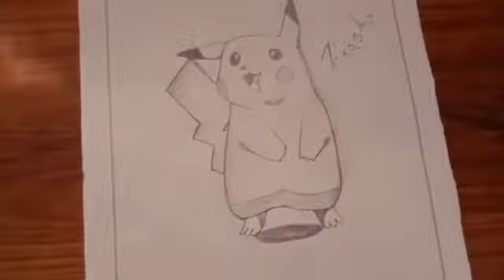Sketch of pikachu ||Day 6||28 days 28 videos || pinKsEa#sketching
your quaires

How to draw easy pikachu
pikachu sketching

music is from 👉 ROXY 95